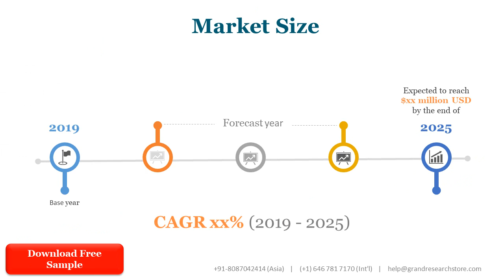Centrifugal Machine Market Research Report 2021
Centrifugal Machine Market research report includes specific segments by region (country), by manufacturers, by Type and by Application. Each type provides information about the production during the forecast period of 2016 to 2027. by Application segment also provides consumption during the forecast period of 2016 to 2027. Understanding the segments helps in identifying the importance of different factors that aid the market growth.